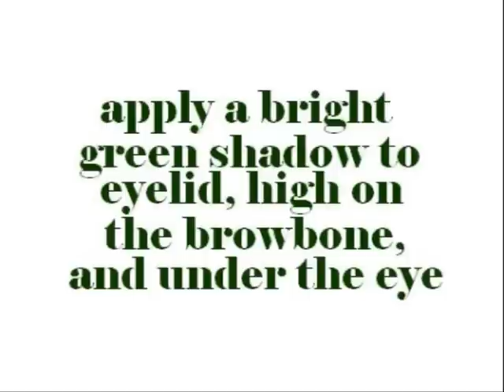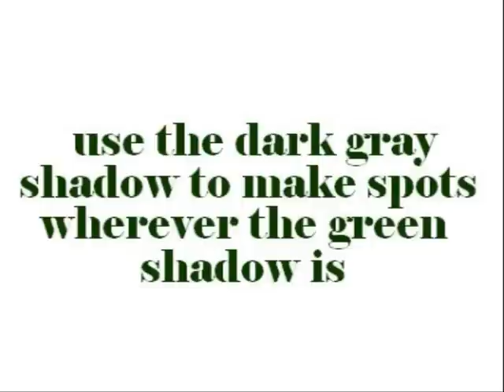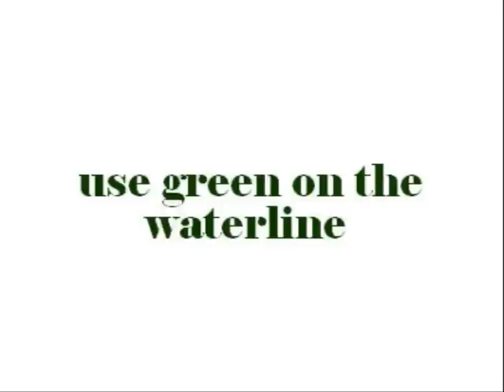Predator-inspired Makeup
The song is "Beauty Killer" by Jeffree Star.

In AVP, Scar reaches over near Lex to create a weapon for her. You can see that his hand is a dark green, with black spots that almost blend in. The makeup is inspired by that.